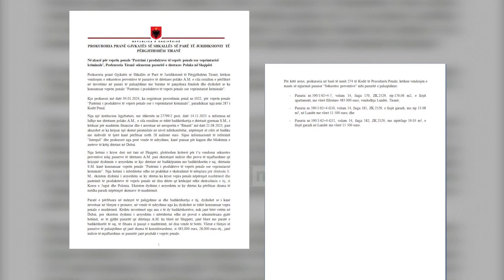Klan News - Sekuestro pronave të shtetases polake në Tiranë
Prokuroria e Tiranës ka kërkuar vendosjen e sekuestros preventive të pasurive të një shtetase polake me iniciale Ana Morgenstem. Dyshohet se ato janë vendosur nga aktiviteti mashtrues i bashkëshortit të saj, Stephan Morgenstem, i cili u arrestua në gusht të vitit 2023 në Rinas. Shtetasi gjerman akuzohet se ka krijuar një skemë piramidale në nivel ndërkombëtar, nëpërmjet së cilës së bashku me individë të tjerë kanë përfituar rreth 28 milionë euro.

Morgenstem kërkohet nga Korea e Jugut dhe Polonia. Shumicën e pronave, tashmë të bllokuara, i kishte në Dubai. Bashkëshortja e tij zotëron disa pasuri në Shqipëri për të cilat kërkohet sekuestro.

Prokuroria e Tiranës thotë se vlerat e blerjes së pasurive të paluajtshme janë shuma të konsiderueshme, si 483 mijë euro, 28 mijë euro etj. Bëhet fjalë për një apartament prej 176 metra katrorë dhe dy garazhe në Lundër. Sipas organit të akuzës këto janë indicie të mjaftueshme se pasuritë janë produkt i veprës penale.

Nisur nga ky hetim Prokuroria e Tiranës dyshon se çifti i bashkëshortëve kanë konsumuar veprën penale “Pastrimi i produkteve të veprës penale ose veprimtarisë kriminale”.